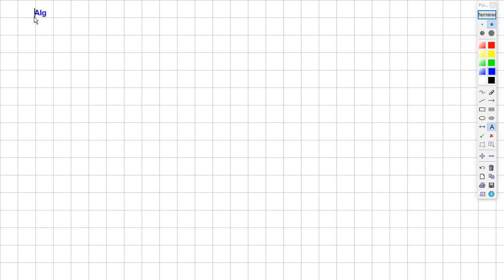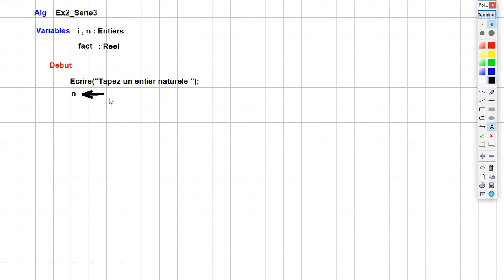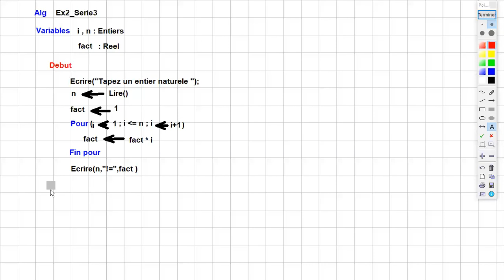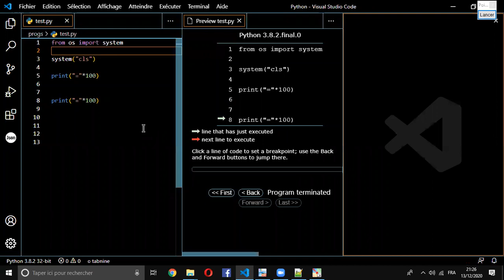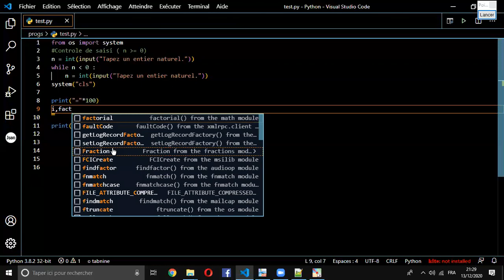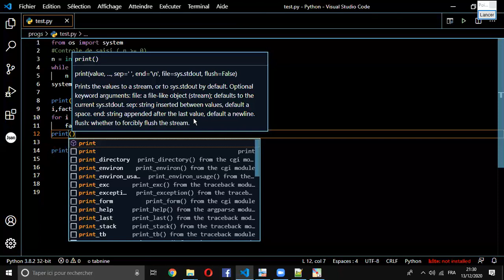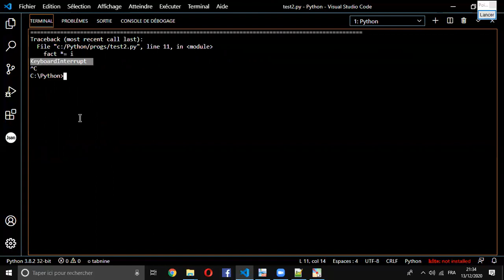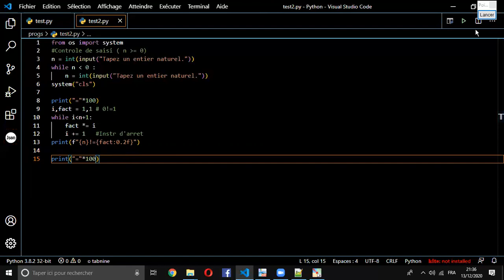[ 14 ] Ex2 Serie03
Comprendre la différence entre while et for.
La possibilité de passer de l'un à l'autre.